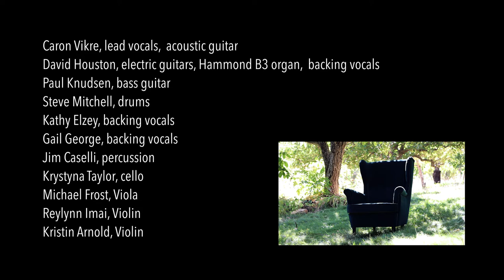My Backyard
NEW VIDEO, NEW CD!
Seventeen years ago, I stuffed twelve songs and some drum tracks in a drawer. In 2019-22 I pulled them out, dusted them off, and made a record.

My new CD TIME IN THE TALL GRASS (2022) features stellar performances by the late Steve Mitchell and Kathy Elzey, as well as local favs and friends David Houston, Paul Knudsen, Gail George, Jim Caselli, Ray Elzey, Shawn Hale, Krystyna Taylor, Michael Frost, Reylynn Imai, and Kristin Arnold.
Thanks to Anton Barbeau and Julia Boorinakis Harper Barbeau for the end-of-summer video! Flowers and bugs, woo hoo!

"My Backyard" from the CD TIME IN THE TALL GRASS (2022)